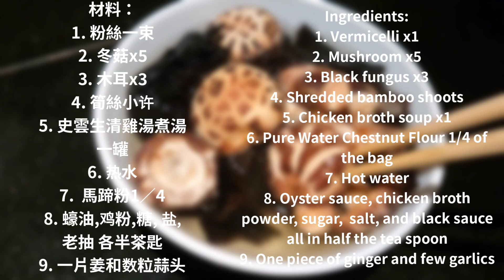SimpleKitchin 简單厨-No. 26 碗仔翅🍵🫛🧄🐓Imitation shark fin soup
街頭碗仔翅 🍵🫛🧄🐓
Imitation shark fin soup

材料：
1. 粉絲一束
2. 冬菇x5
3. 木耳x3
4. 筍絲小许
5. 史雲生清雞湯煮湯一罐
6. 热水
7.  馬蹄粉1／4
8. 蠔油,鸡粉,糖, 盐, 老抽 各半茶匙
9. 一片姜和数粒粉蒜

Ingredients:
1. Vermicelli x1
2. Mushroom x5
3. Black fungus x3
4. Shredded bamboo shoots
5. Chicken broth soup x1
6. Pure Water Chestnut Flour 1/4 of the bag
7. Hot water
8. Oyster sauce, chicken broth powder, sugar,  salt, and black sauce all in half the tea spoon
9. One piece of ginger and few garlics

半小時街頭美食：切記 材料不用多，不用昂貴，不用看火，不然和經典的碗仔翅不相似了。馬蹄粉和水的比例1:1。湯底用史雲生清雞湯煮湯再加蠔油,鸡粉,糖, 盐, 老抽 各半茶匙調色。没有難度，零失敗，集體回憶的一道街頭美食。希望你喜歡。

Half-hour street foody: Remember that there are not many ingredients, no expensive, and no need to watch the fire, otherwise it will not be similar to the classic shark fin soup. The ratio of water chestnut flour and water is 1:1. The soup base is boiled with Shi Yunsheng clear chicken broth, then add oyster sauce, chicken powder, sugar, salt, half a teaspoon each of dark soy sauce for coloring. No difficulty, no failure, a street foody of collective memory. Hope you like it.

魚和水相濡以沫的世界🫧🐠